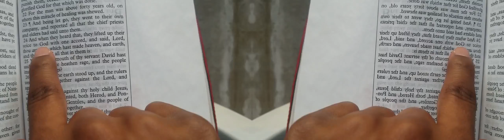False Prophet Domonique Davis - Clown: The Only Begotten Sons True Identity Psalm 2 - 3